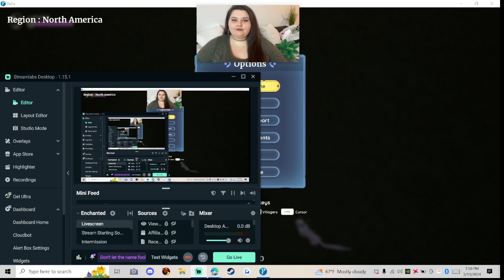Amberlynn Reid 2024: Reacting to Her Fake Q & A & Finally Admits Jade Was Jade. No Apology Offered!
Yes, this is ranty and ragey. So, consider yourself warned.

*You can now leave Superthanks/Superstickers  to support the growth of the channel

My ETSY shoppe:  SweetHereafterShop.etsy.com (New items coming this Spring!)